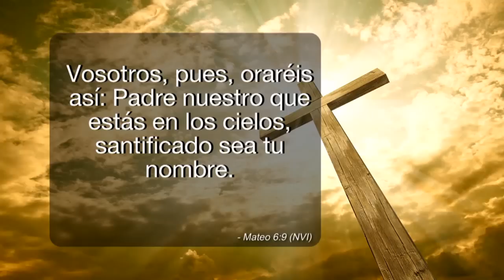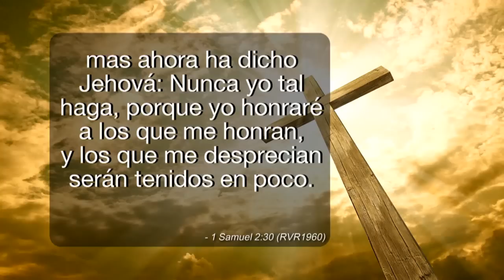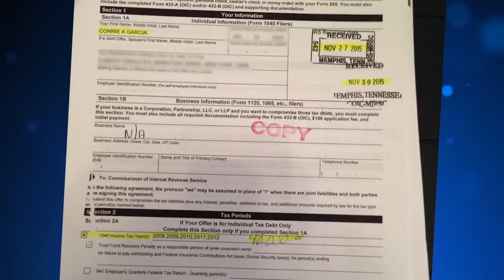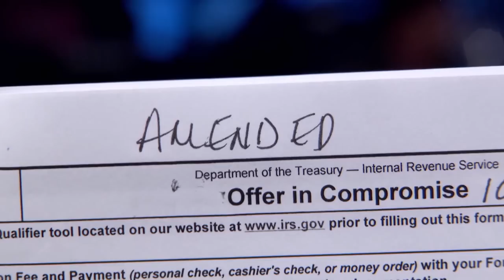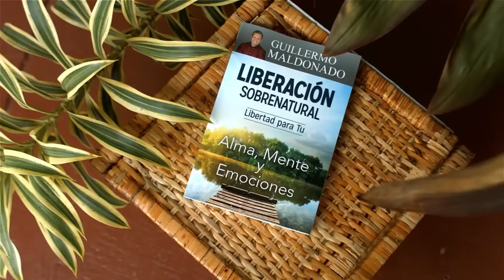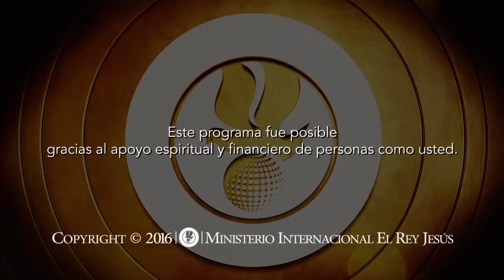Lo Sobrenatural Ahora - Las Bendiciones de La Honra